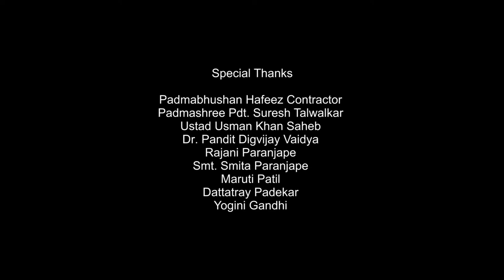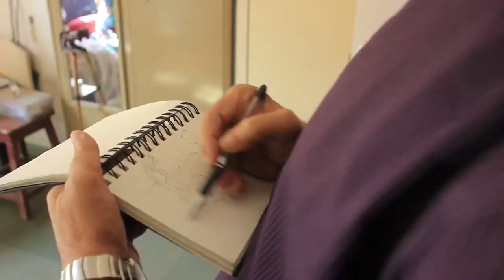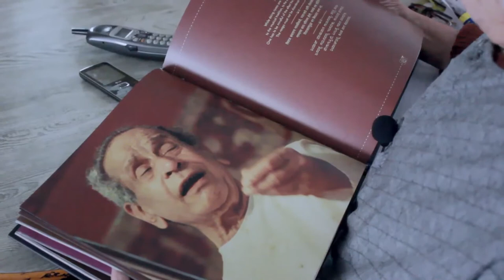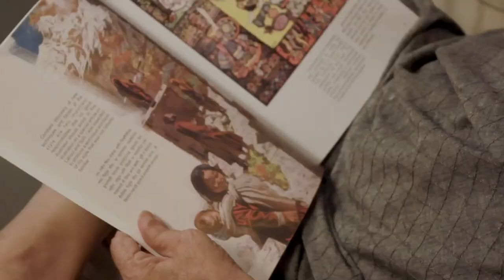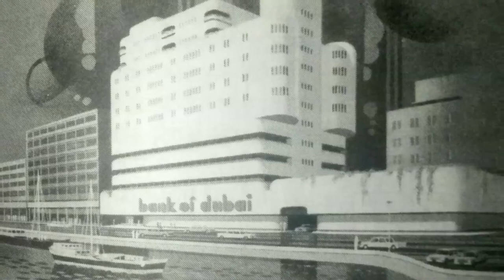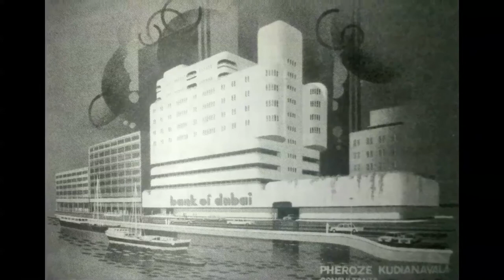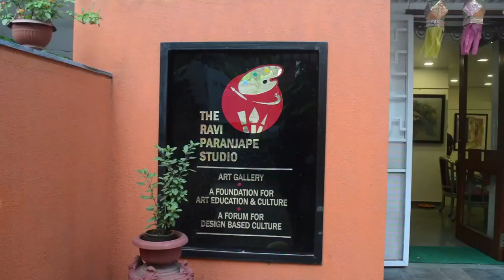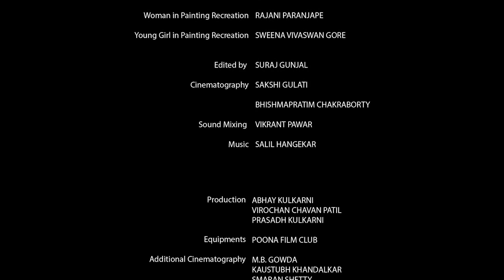Brush Mileage - a documentary based on the life and works of Artist Ravi Paranjape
Brush Mileage’ is a documentary film produced by Dattaprasad Mete in collaboration with The Ravi Paranjape Foundation, directed by Laxmikant Bongale; based on the life and works of Artist Ravi Paranjape.

Narrated by Raviji himself, he takes you on an astonishing journey through his life starting from his beautiful birthplace Belgaum. The film is in Marathi with English subtitles.